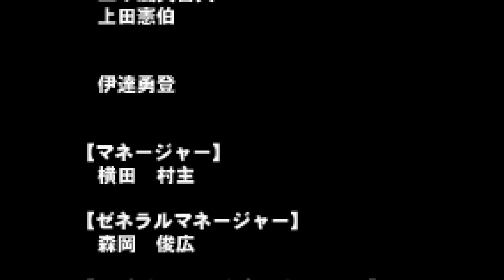【カカシ編】NARUTO -ナルト- 忍術全開! 最強忍者 大結集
2003年5月1日に発売されたGBA用ソフト「NARUTO -ナルト- 忍術全開! 最強忍者 大結集」をプレイしていきます。
前作、GC用ソフト「NARUTO -ナルト- 激闘忍者大戦!」の発売から1か月後に発売された作品です。
アニメでは、中忍試験予選「サクラvsいの」あたりです。

シナリオは、サバイバル演習と模して里へ帰ってくることです。
しかし、道中には忍が攻撃を仕掛けて来たり、白や再不斬がボスとして出現します。
しかも、白や再不斬とは面識がない設定なっており、いろいろ滅茶苦茶ですｗｗｗ
プレイしてみた感想としては、このソフトより前に発売された激忍の出来が素晴らしかったということが分かりましたｗ